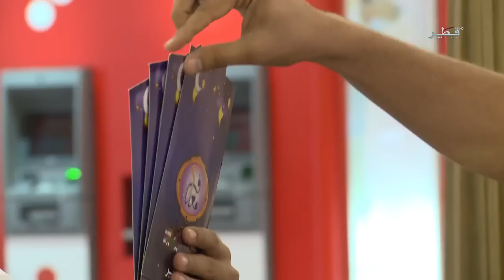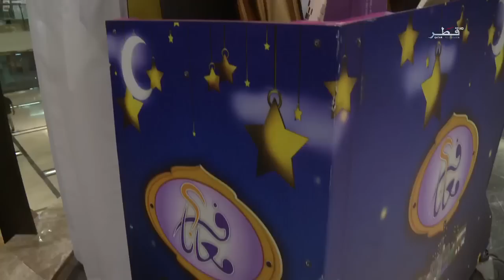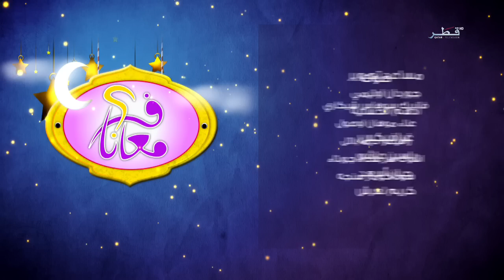فكر معانا - الحلقة 06 - السبت 11/06/2016